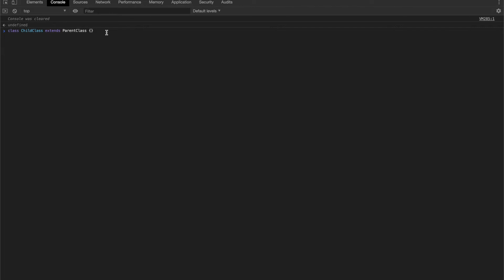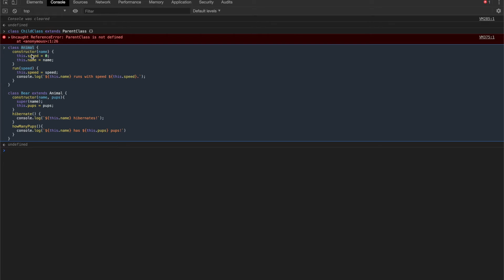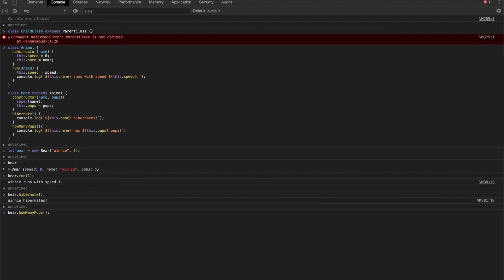Javascript Extends Keyword Tutorial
In this video, we go over the `extends` keyword in Javascript.